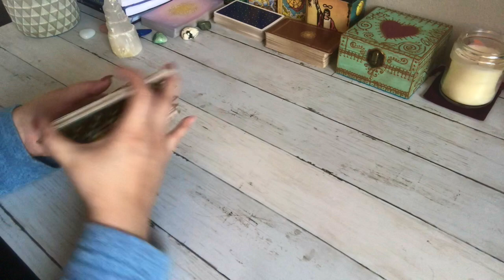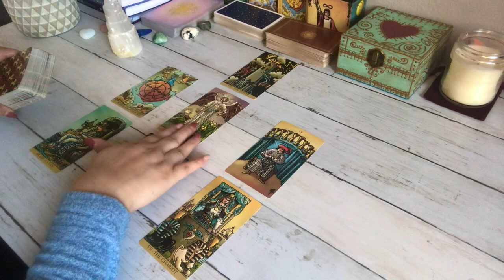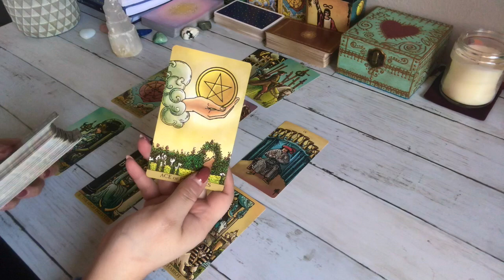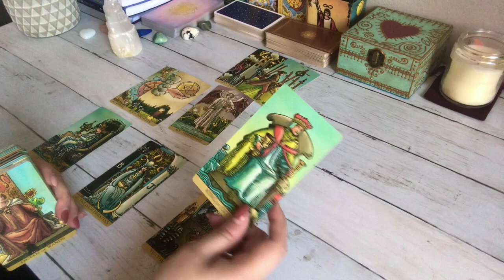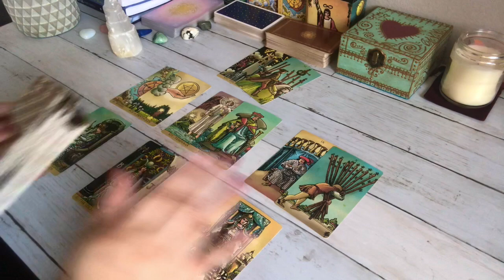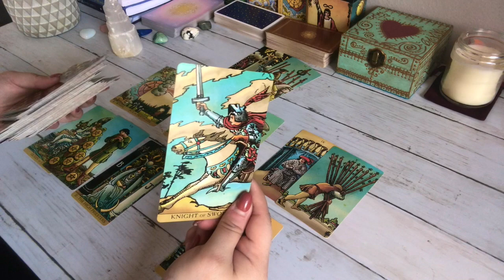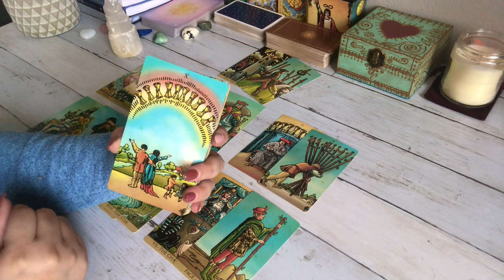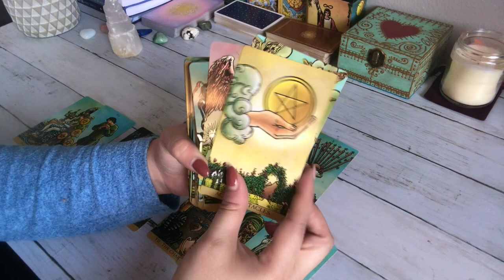GEMINI | Ultimate Happiness! Dec 16-31, 2019 Tarot Reading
Thank you for checking out this video! Please remember, these are general tarot card readings, and will not resonate with every sign. Check out your sun, moon, rising, and venus signs for more messages. :)

Tarot Card Decks I use:
Radiant Rider-Waite
Rider-Waite